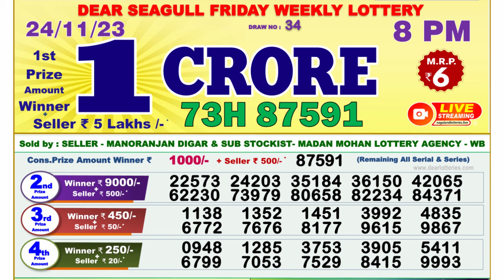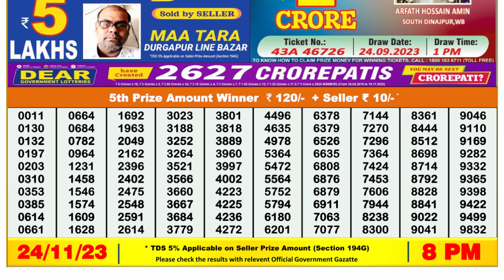🔴Dear Lottery Sambad Live 8pm today 24.11.23 Nagaland State Lottery Result